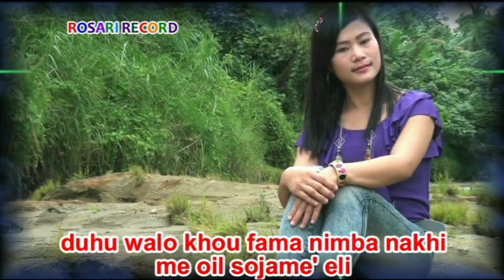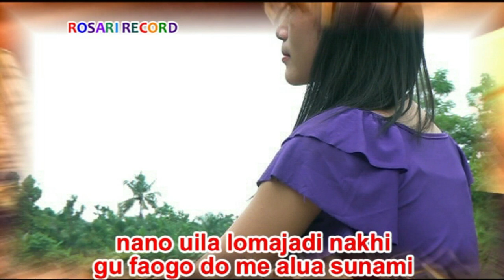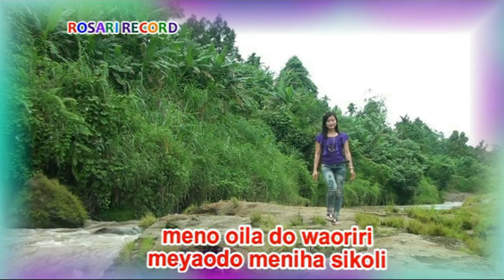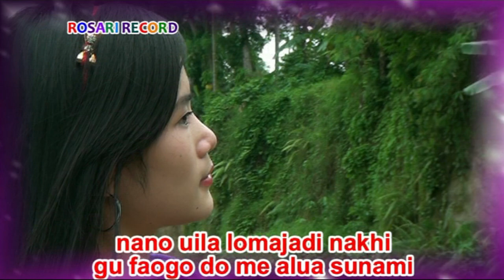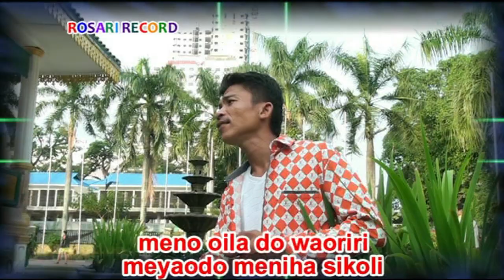Lagu Nias Terbaru - AOHA AETU MBAGI (Official Musik & Video)